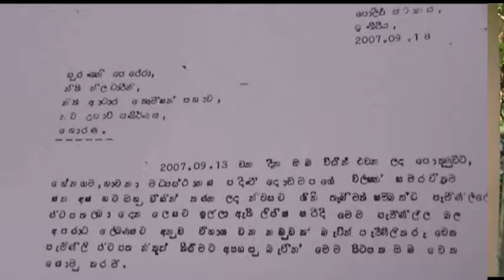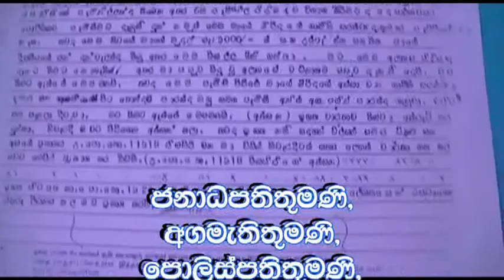D W Samarawickrama Nambpaana Ingiriya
ෙපාලිස් මගහැරීමක්.